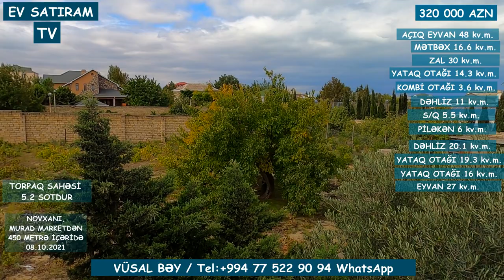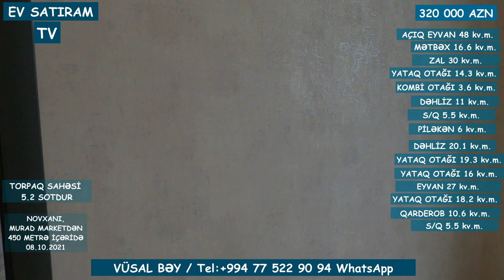DOSTA-QARDAŞA LAİQLİ EV SATILIR/ENDİRİM OLACAQ!Недвижимость в Баку /BAG EVLERİ 2021/EV SATIRAM TV